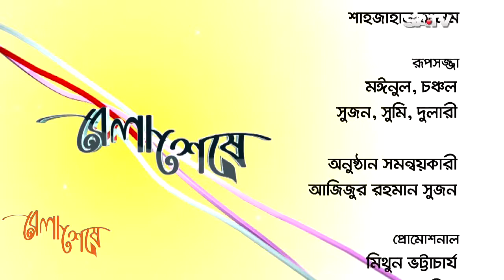Farnaz Alom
Producer: Biva Akbar & Bipul Sarkar
Guest : Farnaz Alam